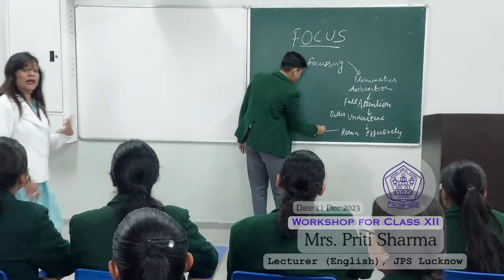Class XII 2023- Workshop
Workshop for Class XII -
by Mrs. Priti Sharma
(Lecturer- English)
Jagran Public School, Lucknow